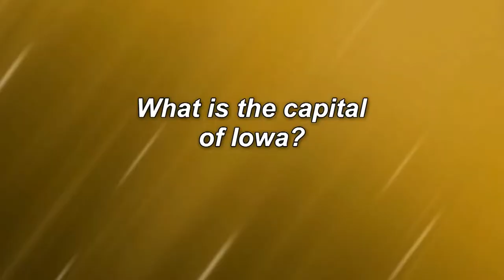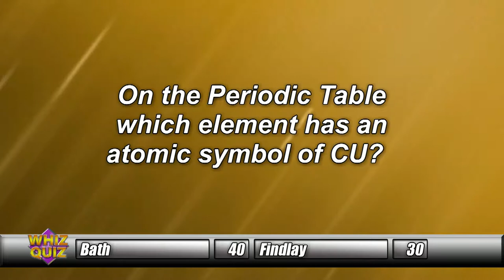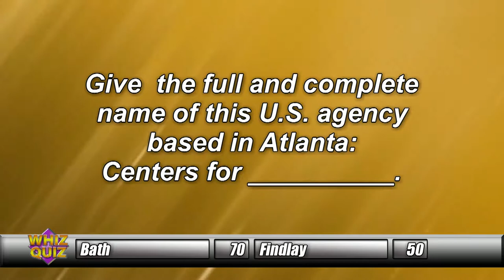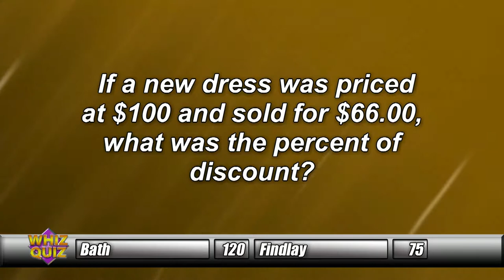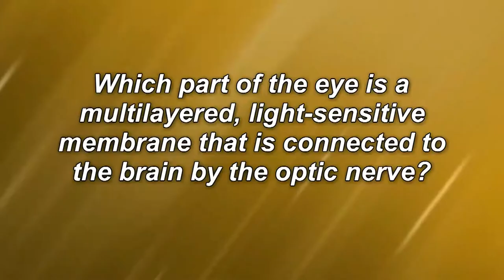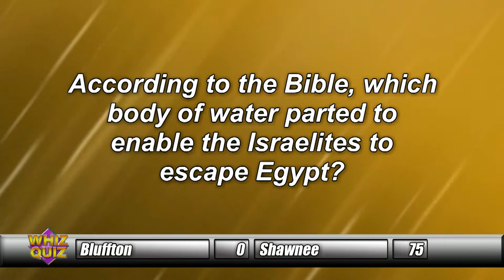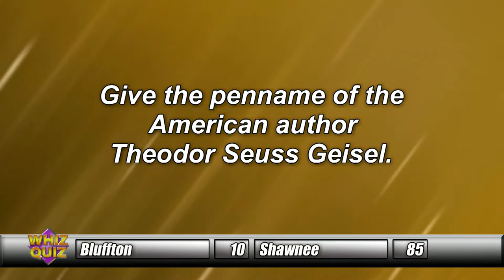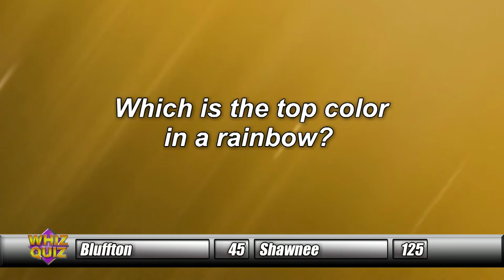Whiz Quiz 2019 Fall Tournament Week 6, Quarterfinals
Bath vs. Findlay
Bluffton vs. Shawnee